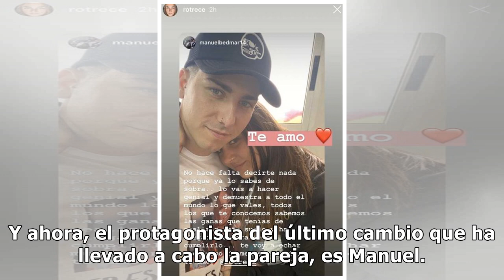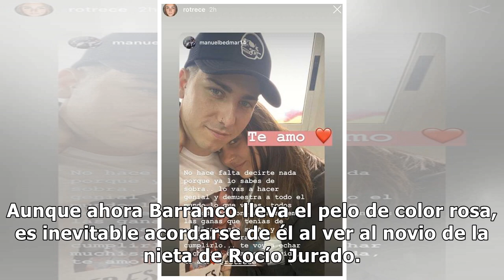IycOManuel Bedmar, novio de Rocío Flores, le copia el look a su examigo Barranco